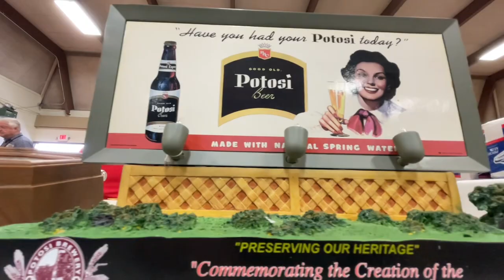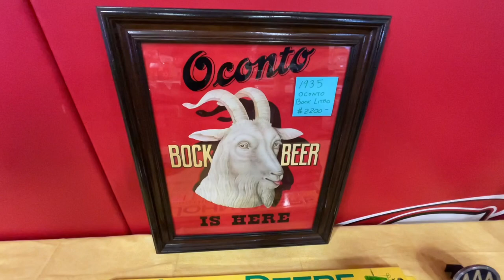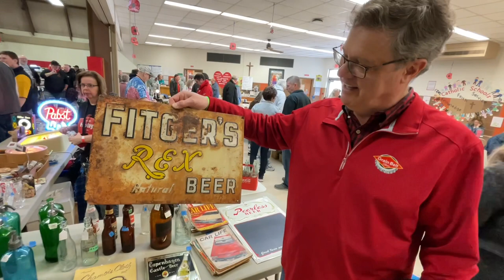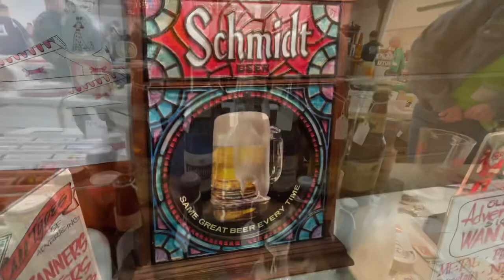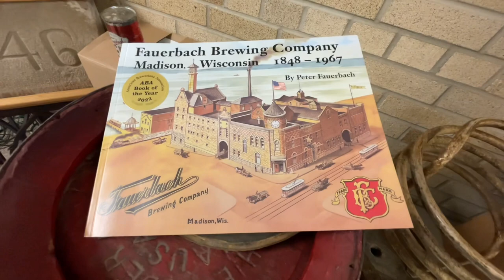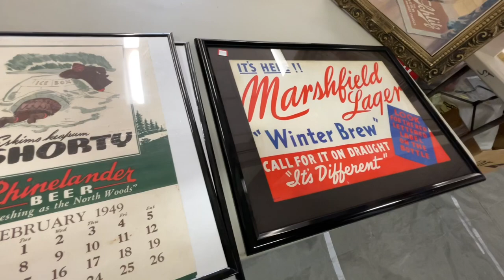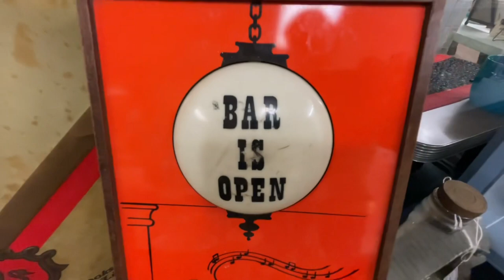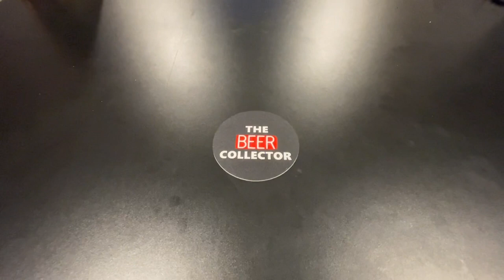2023 Potosi Beer Show - One of my FAVORITES delivered on real TREASURES!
These are highlights from the 17th Annual Port of Potosi Brewerianna and Collectibles Show in Potosi, Wisconsin on March 18th, 2023.  This is one of my favorite Beer Shows as there are so many collectors and great breweriana.  I also get to visit the National Beer Museum and the Potosi Brewery, but that is for another video.  This video is all about the Beer Show.  I found stuff here that I would never find at a garage sale or a flea market.

This Beer Show had vintage Beer Signs, Antiques and Breweriana Collectibles, and Old Advertising through: Motion Beer Signs, Beer Lights, Neon Signs, Beer Trays, Beer Cans, and more.

Major Brands included Potosi, Pabst Blue Ribbon, Schlitz, Budweiser, Miller High Life, Blatz and so much more that would go great in your man cave, sheshed, bar, garage, or basement.  Most of these vendors are members of NABA, BCCA, and ABA.  If you are one of the many American Pickers, you would do well at this beer show to find mantiques for your collection.

This shows me that you want to see more videos, so I will continue to put in the effort.